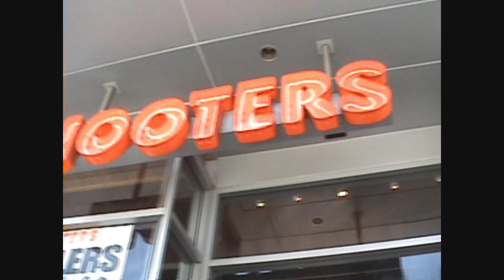Michael Jackson Death Coverage - Fans and Media at Hollywood Blvd - 062609 - PapaBrazzi Report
BLRock 585 HD 720
BLRock Pictures - Media and fans at walk of fame in Hollywood at Hollywood Blvd, fans walking close to Michael Jackson star.
Michael Joseph Jackson (August 29, 1958  June 25, 2009), dubbed the King of Pop, was an American musician and entertainer. One of the most commercially successful recording artists of all time, his unique contributions to music and dance, along with a highly publicized personal life, made him a central part of popular culture around the world for four decades.
A double-inductee into the Rock and Roll Hall of Fame, his other achievements feature multiple Guinness World Records—including the "Most Successful Entertainer of All Time"—13 Grammy Awards, 13 number one singles, and the sale of over 750 million records. He was also a notable philanthropist, donating millions of dollars to the 39 charities he supported, and raising more through his own Heal the World Foundation.
The seventh child of the Jackson family, he made his debut in 1964 as a member of The Jackson 5, beginning a solo career in 1971. His 1982 album Thriller remains the best-selling album of all time, with four others—Off the Wall (1979), Bad (1987), Dangerous (1991), and HIStory (1995)—among the best selling. He popularized several physically complicated dance moves, such as the robot and the moonwalk, now iconic. With his inventive music videos such as Thriller, "Beat It" and "Billie Jean", he was one of the artists who helped the music video be regarded as an art form in addition to its original function as a promotional tool. He was the first African American artist to amass a strong crossover following on MTV, and his continually ground-breaking videos, such as "Black or White" and "Scream", ensured his popularity well into the 1990s.
Jackson's personal life generated significant controversy. His changing appearance was noticed from the early 1980s, his skin appearing paler and his facial features becoming almost androgynous. He was accused in 1993 of child sexual abuse, and though no charges were brought, his health suffered when he started using painkillers to cope with the stress. He married twice, first in 1994 and again in 1996, and brought up three children, one of them born to a surrogate mother, actions that triggered more speculation about his life. In 2005, he was tried and acquitted of different child molestation allegations, which provoked a further decline in his health. Jackson died at the age of 50 on June 25, 2009, in Los Angeles, after suffering from cardiac arrest. His memorial service was broadcast live around the world.